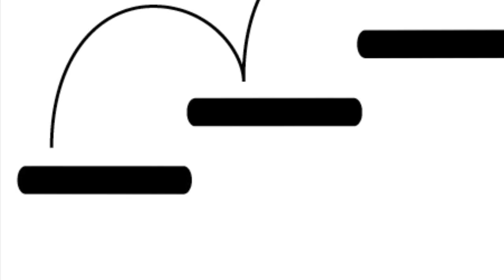Ninja Gaiden 3 - Recensione (HD)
A cura di Antonio Jodice.
La videorecensione snocciola il gioco attraverso una breve introduzione, il gameplay, la componente tecnica e un commento valutativo finale. Il tutto corredato da sequenze di gameplay giocate dal vivo e registrate in presa diretta su PlayStation 3 con risoluzione 720p e collegamento HDMI.